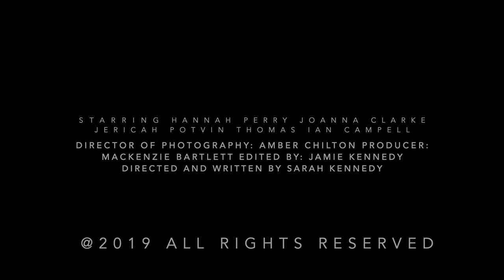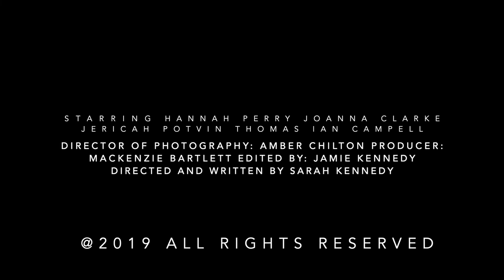Miss Blueberry Beauty Pageant Trailer - 2019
Welcome to the 1984 Miss Blueberry Beauty Pageant! Where the girls are a feast for the eyes and as sweet as honey. Follow these three finalists as they navigate the twists and turns of a pageant that reveals a much more sinister secret.

Sarah Kennedy -Director
Sarah Kennedy -Writer
Mackenzie Bartlett -Producer
Edward McCole -Producer
Martin Bodenheimer - Producer
Hannah Perry - "Maribelle"
Joanna Clarke - "Sandra"
Jericah Potvin - "Daisy"
Thomas Ian Campbell - "The Host"
Amber Chilton - Director of Photography